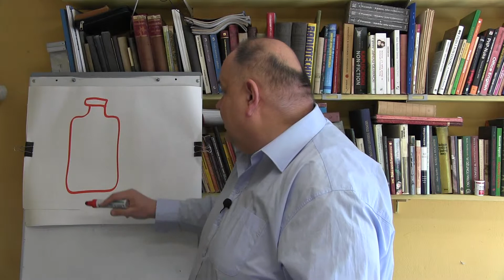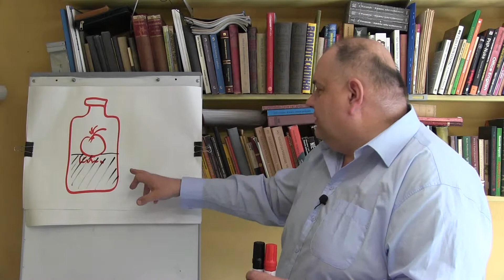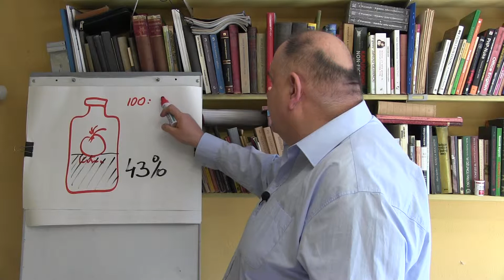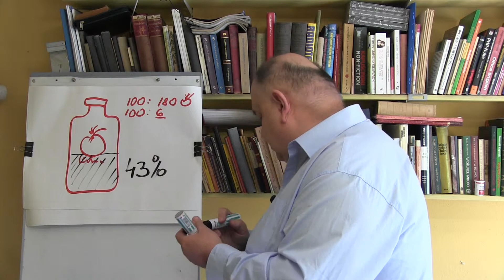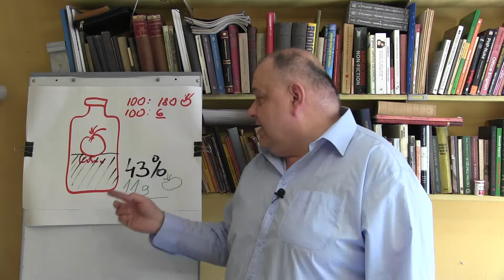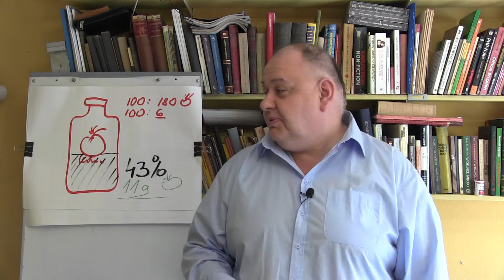43% cukru, to dobre! Jeść trzeba, smaczne jest.... czyli o sztuczkach wieśniackiego marketyngu....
Czyli o "sztuczkach" wieśniackiego marketyngu.